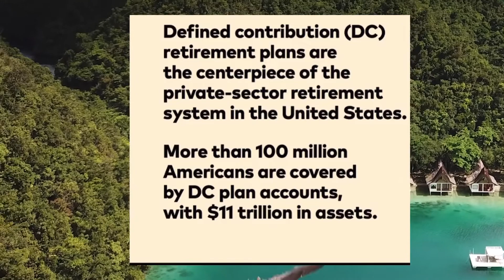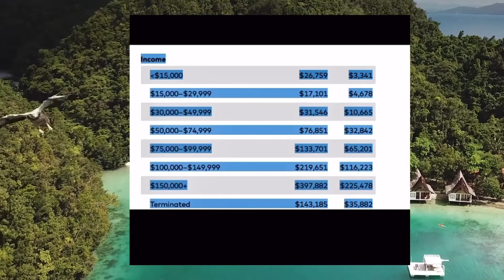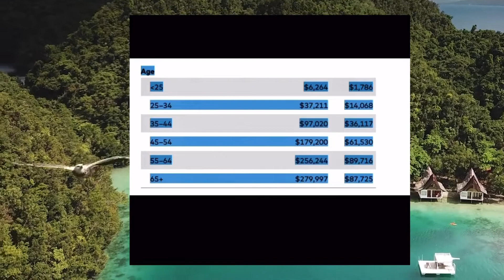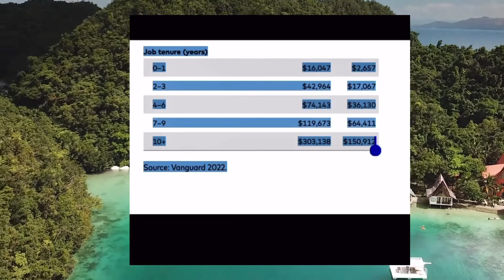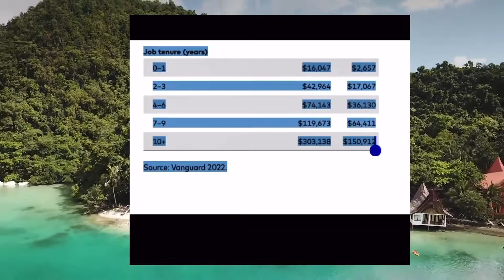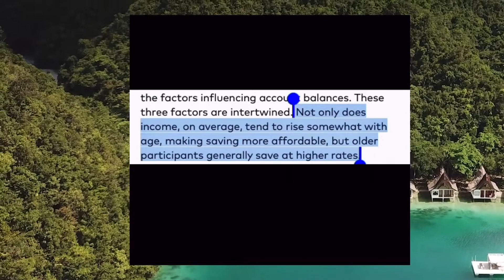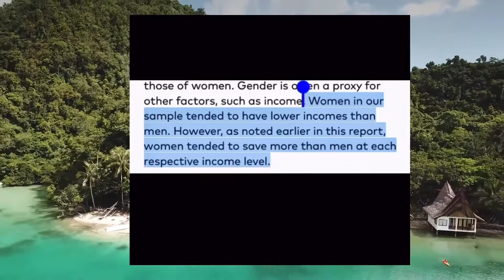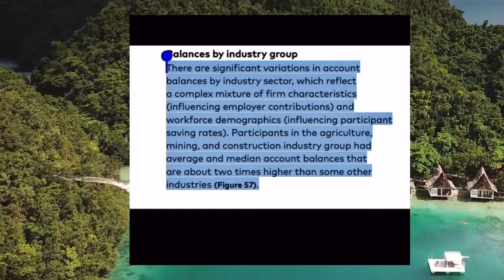401k Retirement BALANCE by Age, Income, Gender VANGUARD 2022 report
VANGUARD 2022 report on 401k balances by age, income, gender, time on the job and how those numbers are determined.

Defined contribution (DC) retirement plans are
the centerpiece of the private-sector retirement system in the United States.
More than 100 million Americans are covered by DC plan accounts, with $11 trillion in assets.